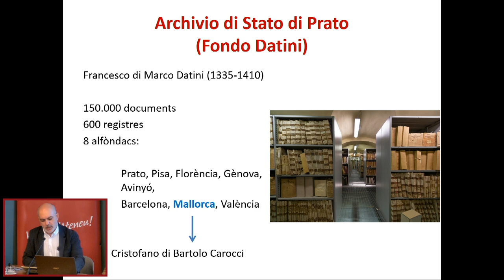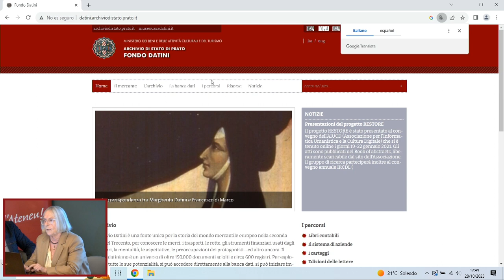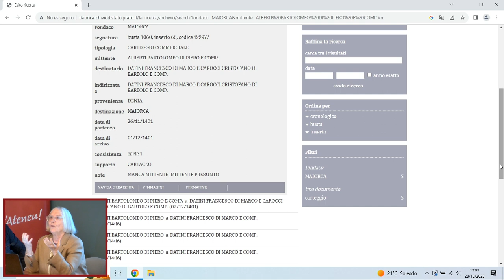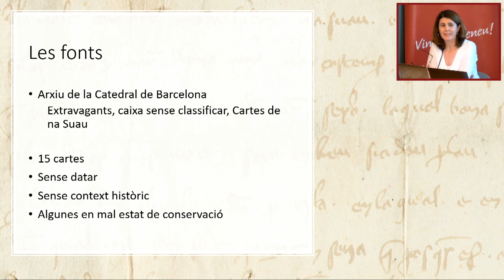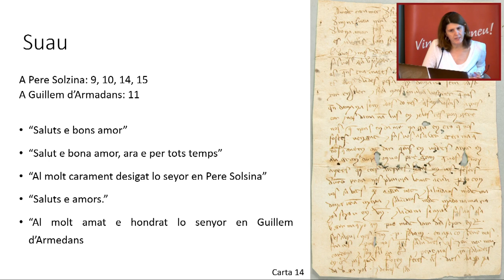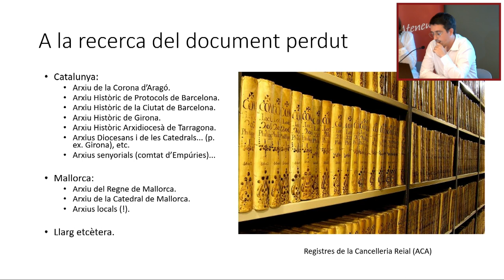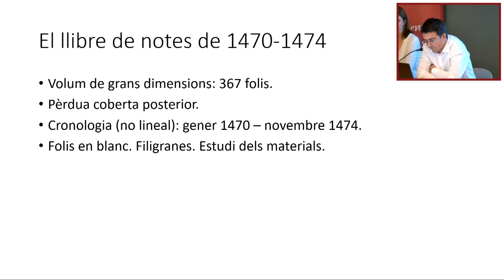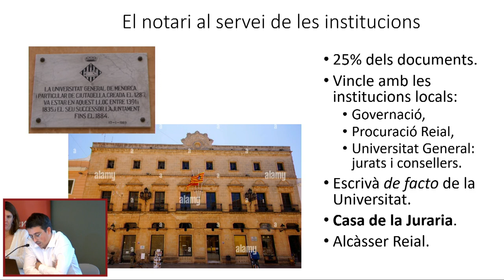2n Seminari d'Historia Medieval de Menorca. Sessió II: Lletres desde Menorca. (segles XIV - XV)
0:00 Sessió II: Lletres desde Menorca. Cartes i Documents a la Baixa Edat Mitjana (segles XIV- XV).
                 Moderador: Jordi Saura Nadal

3:44 · Protagonisme econòmic de Menorca al comerç internacional. El carteggio de l'Archivio Datini (s.XIV-XV) amb Coral Cuadrado Majó (Universitat de Rovila i Virgil) i Daniel Piñol Alabart (Universitat de Barcelona)
42:25 · Cartes de Barcelona a Maó. Amor i negocis en la correspondència de na Suau, amb Mireia Comas Via (Universitat de Barcelona)
1:09:30 · Jaume Comes, Notari de Ciutadella. Estudi d'un volum notarial menorquí del segle XV, amb Jordi Saura Nadal (Institut de Recerca en Cultures Medievals - Universitat de Barcelona)

1:42:45 Debat posterior a la Sessió II

1:44:57 - Clausura de les jornades a càrrec de la presidenta del Ateneu Dra. Margarita Orfila.